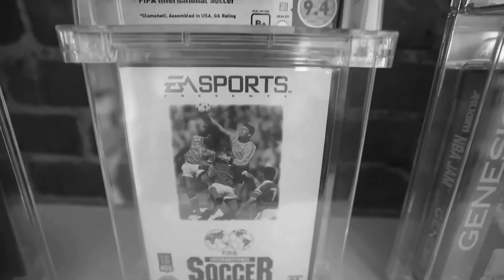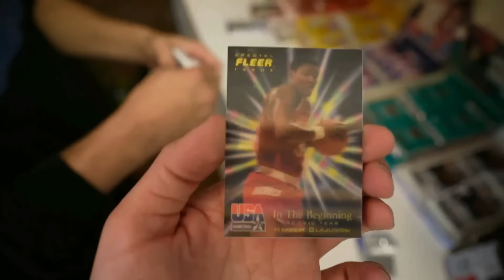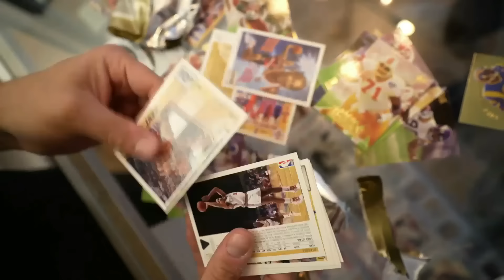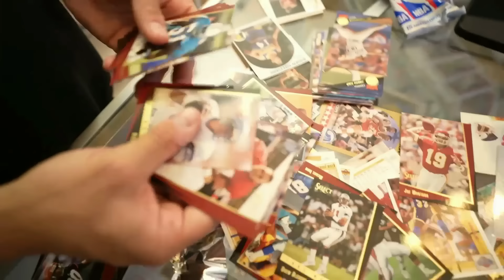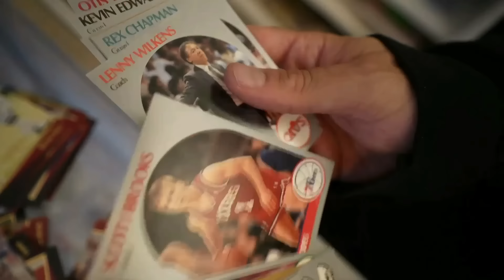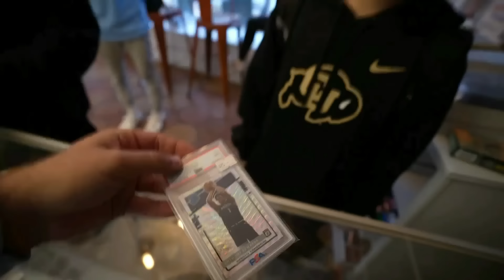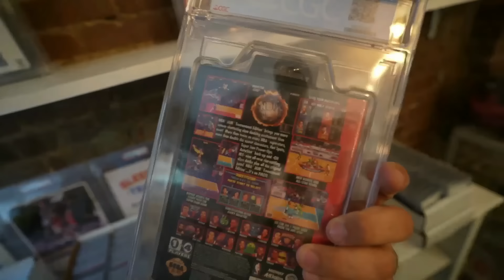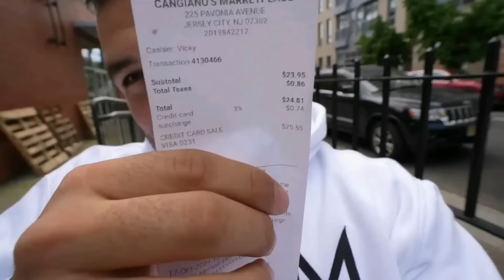I Opened 90's Junk Wax Sports Cards in 2023 And This Happened 😱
I pulled a Michael Jordan!! Sports Card Overprinting: Opening 90's Junk Wax in 2023 😱

Welcome to a vlog from New York at Bleeker Trading Card Shop. Got the chance to catch up with Mark Zabalow of Bleeker Trading. We opened 90s basketball, 90s baseball, 90s junk wax cards. A lot of education and fun in one video. The 90s wax ranges from $2.99 t0 $5.99 per pack. At the time of peak these were probably huge packs of cards.